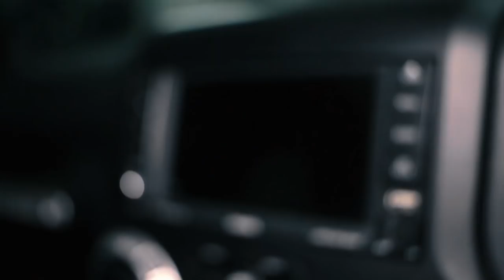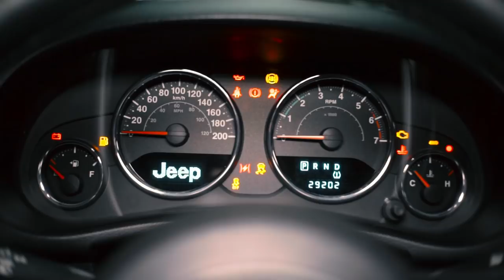Review Mobil Jeep Rubicon Garang Pake Velg HSR Wheel